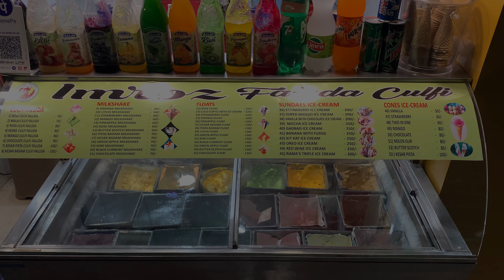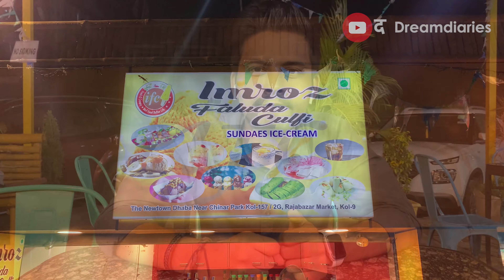Ice Cream | Sundae | Desert | Kolkata Street Food | Indian Street Food | Vlog #6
As the old man said _ count the memories not the calories , so apke calories ko baradhne and apke excitement ko ghatane, Dreamdiaries presents to you all Imroz faluda kulfi , a perfect way to add some more sweetness to your day.
Imroz Faluda Culfi
The Newtown Dhaba Near Chinar Park Kolkata-700157

Credit:
Anchor- Munaful Haque
Cameraman- Avishek Pandey